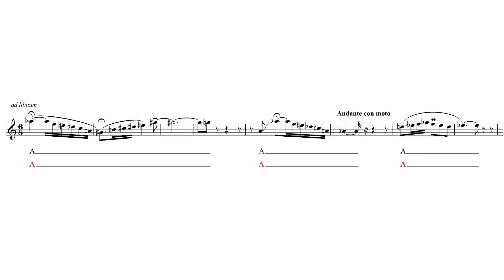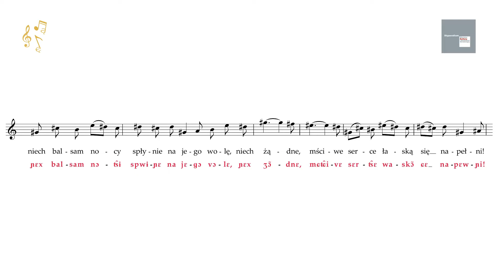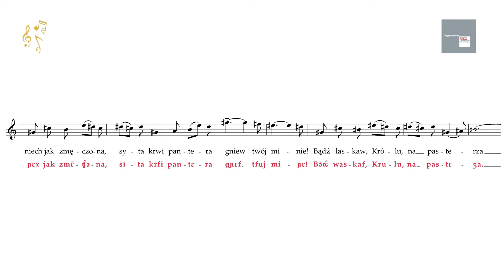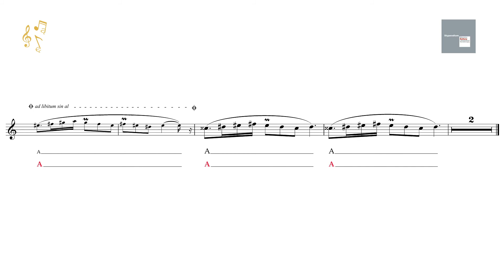POLISH the POLISH Opera #18 Król Roger: Roxana's Song (accompaniment)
Karol Szymanowski, "King Roger", Roxana's Song from act II
ACCOMPANIMENT

TRANSLATION OF THE POLISH TEXT:

Ah! Sleep, bloody dreams of King Roger, let may the balm of the night fall on his will, may the greedy, vengeful heart be filled with grace! Ah! Be gracious, King, to the shepherd, let your anger go away like a weary panther satiated with blood! Be gracious, King, for the shepherd Ah! Tonight the hawk is not chasing the birds, the snakes have fallen asleep on the stalks of the lilies, the white flame of the planets is sending down graciousness. Ah!

LIST OF THE PHONETIC SYMBOLS USED IN THE VIDEO:

[a] like the ‘a’ in ‘cat’ /a/
[b] like ‘b’ /b/
[d] like ‘d’ /d/
[ɛ] like the ‘e’ in ‘met’ /e; ę at the end of a word/
[ɛ̃] nasal ɛ (like in a French word ‘bien’) /ę/
[f] like ‘f’ /f; w: at the end of a word and after ‘s’ and ‘t’/
[g] like the ‘g’ in ’game’ /g/
[i] like the ‘ee’ in ‘feet’ but shorter /i/
[ɨ] like the ‘y’ in ‘myth’ or ‘i’ in ‘sit’ /y/
[j] like the ‘y’ in ‘yes’ /j; i: ia, ie, io, iu/
[k] like the ‘c’ in ‘cat’ /k; g: at the end of a word/
[l] like ‘l’ /l/
[m] like ‘m’ /m/
[n] like ‘n’ /n/
[ɲ] like the ‘ny’ in ‘canyon’/ń; ni: nia, nie, nio, niu/
[ɔ] like the ‘au’ in ‘author’ or ‘o’ in ‘cord’ /o, ą: ął/
[ɔ̃] nasal ‘o’ (like in a French word ‘bon’) /ą/
[p] like ‘p’ /p; b: at the end of a word/
[r] rolled r /r/
[s] like the ‘s’ in ‘snake’ /s; z: at the end of a word/
[t] like ‘t’ /t/
[u] like the ‘oo’ in ‘moose’ or ‘ou’ in ‘soup’ /u; ó/
[v] like the ‘v’ in ‘very’ /w/
[w] like the ‘w’ in ‘will’ /ł/
[x] like the ‘h’ in ‘house’ /h, ch/
[z] like ‘z’ /z/

[ʃ] like the ‘sh’ in ‘ship’ or ‘wash’ /sz; ż: at the end of a word/
[ɕ] clearly softer than ‘ʃ’ /ś; si: sia, sie, sio, siu/
[ʒ] like the ‘si’ in ‘vision’ or like French ‘j’ in ‘je’ /ż; rz/
[ʑ] a little softer than ‘ʒ’, more like the ‘su’ in ‘measure’ /ź; zi: zia, zie, zio, ziu/

[ʦ̑] like the ‘ts’ in ‘cats’ /c; dz: at the end of a word/
[ʧ̑] like the ‘ch’ in ‘chase’ /cz/
[ʨ̑] clearly softer than ʧ̑ (more like the ‘ch’ in ‘peach’) /ć; ci: cia, cie, cio, ciu; dź: at the end of a word/

[ʣ̑] like the ‘ds’ in ‘beds’ /dz/
[ʤ̑] like the ‘g’ in ‘George’ /dż/
[ʥ̑] softer than ‘ʤ̑’ (like a combination of letters ‘d’ and ‘ʑ’) /dź/